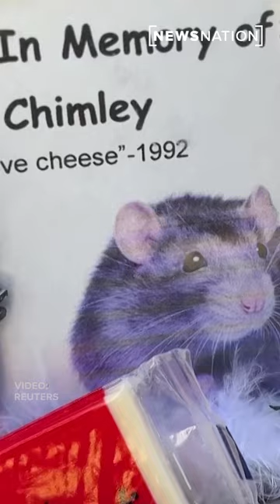Chicago ‘Rat Hole’ is now a shrine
Chicago ‘Rat Hole’: An imprint of what appears to be an unfortunate rat on a sidewalk is now a popular attraction.